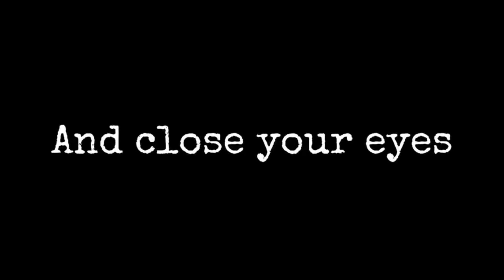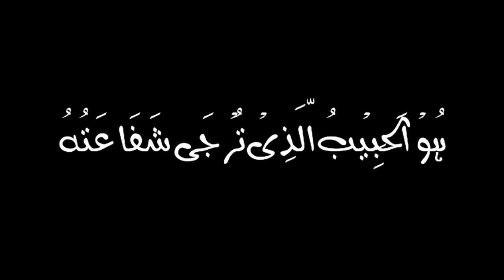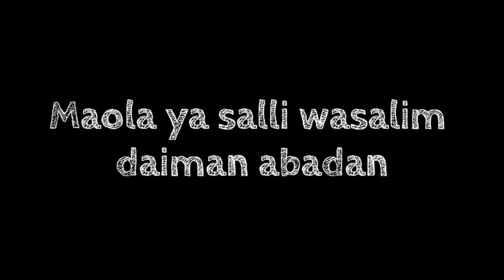Islamic status__drood islam